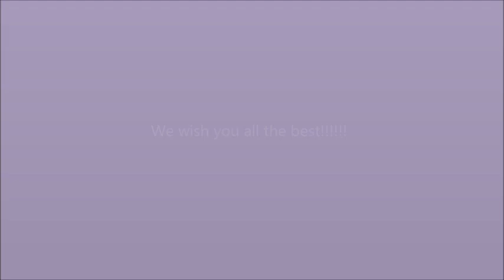birthday cake for Loukas Mavrokefalidis, by HBF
Τα φώτα χαμήλωσαν (λίγο περισσότερο από ότι θα θέλαμε για τη... λήψη), η τούρτα έφτασε και όλοι μαζί ευχήθηκαν στον Λουκά Μαυροκεφαλίδη για τα γενέθλιά του... Χρόνια πολλά...